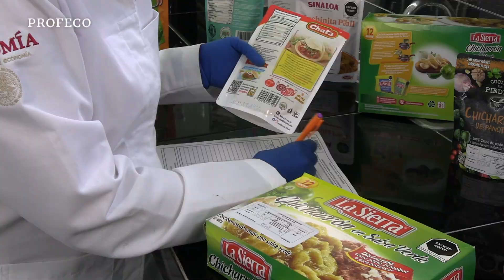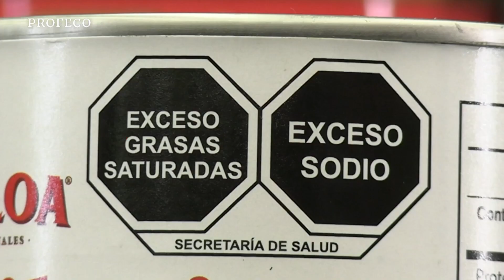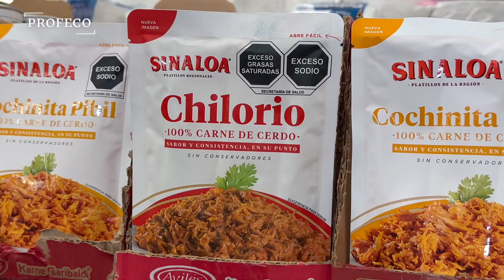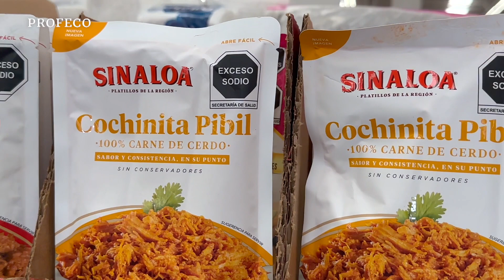Cochinita pibil, Chilorio y Chicharrón en salsa | Estudio de Calidad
En el Estudio de Calidad analizamos la Cochinita pibil, el chilorio y el chicharrón en salsa.

Son alimentos preparados que ya están listos para servirse, pero ¿sabes cuánto sodio contienen?

Analizamos 18 productos y realizamos las siguientes pruebas:

✴️Contenido neto

Aporte nutrimental por 100gr de producto, corroborando:
✴️Contenido de carbohidratos
✴️Contenido energético
✴️Contenido de proteína
✴️Contenido de grasa
✴️Contenido de sodio